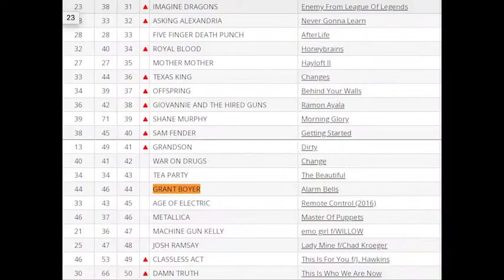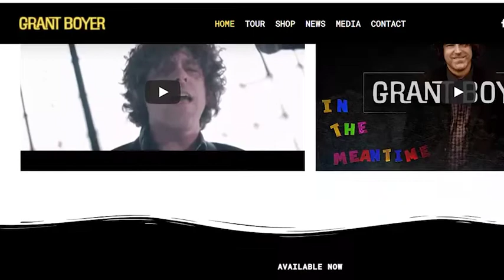Bill Welychka interview with Grant Boyer | Global News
We grew up watching Bill Welychka interview EVERYONE on Much Music through the 90s.
I recently had the honor and the pleasure of speaking with him on Global News 🤘